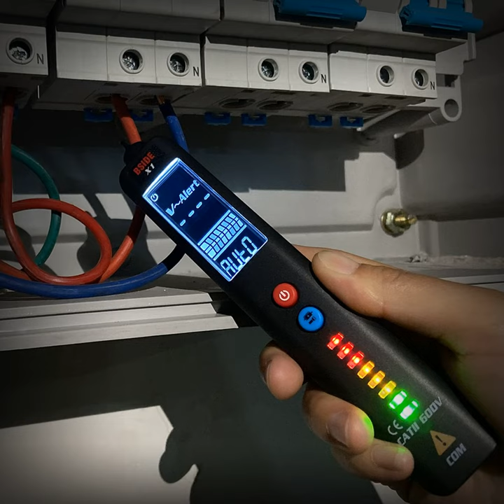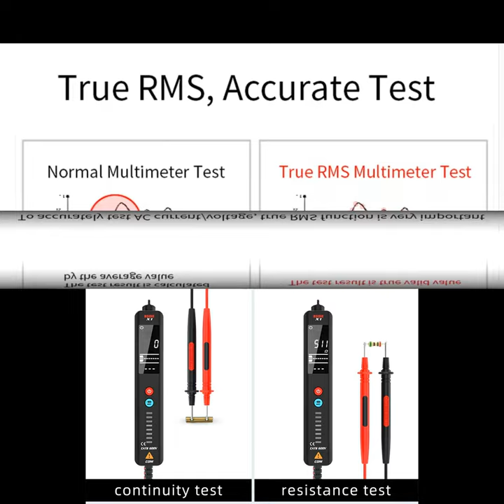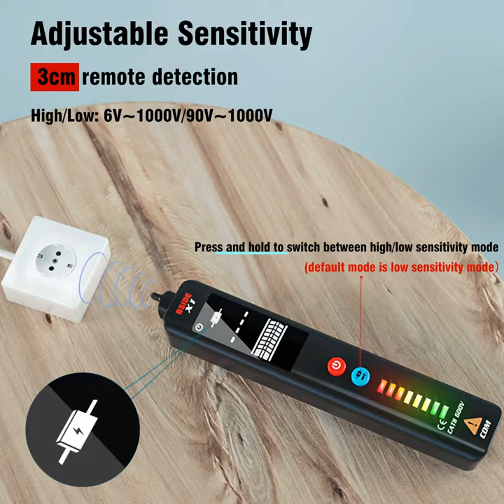Детектор напряжения BSIDE, тестер X1 X2, умный мультиметр, Бесконтактный инфракрасный термометр, дис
Сверхчеткий дисплей EBTN, четкий и удобный для чтения.

Бесконтактный и в форме ручки дизайн, удобно работать и носить с собой.

Двойной режим работы. (низкая чувствительность и высокая чувствительность)

Имеет индукционную опасную сигнализацию напряжения, напряжение постоянного/переменного тока, сопротивление, частоту, различение живого/нейтрального провода, местонахождение точки останова живого провода, проверка непрерывности, функции фонарика и т. Д.

Имеет 8 светодиодных индикаторов в 3 вида цветов (красный/желтый): Автоматическая идентификация высокого/среднего/низкого напряжения.

Режим будильника: звук, аналоговая полоса и свет (красный/желтый).

Светодиодный прожектор, напоминание о низком напряжении батареи, функции автоматического отключения.

Уровень безопасности: CAT II 600 В.

Соответствие международным стандартам безопасности.

Описание продукта:

Максимальный дисплей: 2000 отсчетов.

Толщина метра: 1,5 см.

Напряжение постоянного тока: 500 В 0,1 В ±(0.8% + 3)

Напряжение переменного тока: 500 В 0,1 В ±(1.2% + 5)

Сопротивление: 10 МОм 1Ω ±(1.2% + 3)

Частота: 1000 Гц 1 Гц ±(2.0% + 3)

Бесконтактное Обнаружение опасного напряжения: Да.

Проверка в режиме реального времени/нейтральная проверка: звуковой сигнал тревоги, полоса дисплея ЖК-экрана.

Тест на непрерывность: если сопротивление меньше 30Ω, звуковой сигнал.

X2 ИК-температура: -20 ℃ - 380 ℃ ( -4 ℉-716 ℉ );
0 ℃-380 ℃ ± (2.5% + 2) ; -20 ℃-0 ℃ ± (2.5% + 3).

Максимальная температура: Да.(X2)

Соотношение Расстояние до точки: 6:1.(X2)

Тест батареи: Да.

Питание: 2*1,5 в AAA батареи.

Размер: 151*29,5*26 мм.

Уровень безопасности: соответствует международным стандартам безопасности. Европейский сертификат соответствия.

Заказом Обратите внимание:Нужно нажать и удерживать кнопку «Питание» в течение 2 секунд, изделие можно включить и работать.

Пакет включает в себя:

1 * X1/X2 детектор напряжения.

1 * EVA портативный тканевый мешок (доплатите $2.)

1 * Высокое качество тестового свинца

1 * руководство на английском языке.

1 * коробка